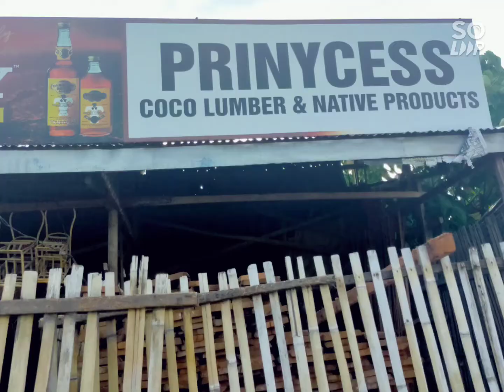First step of building our dream house 🏡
BAKOD PARA SA NABILING LOTE.